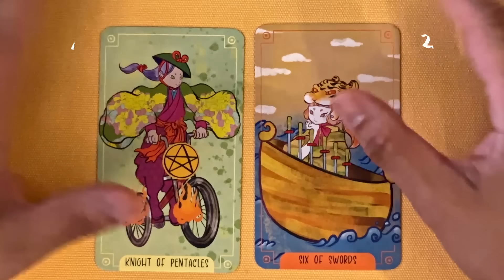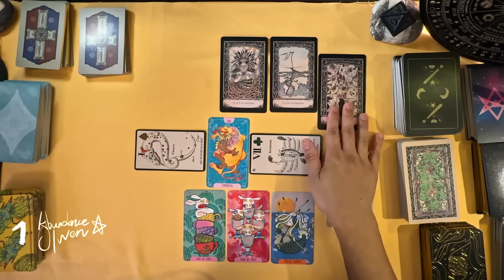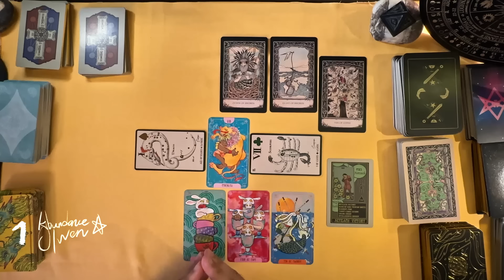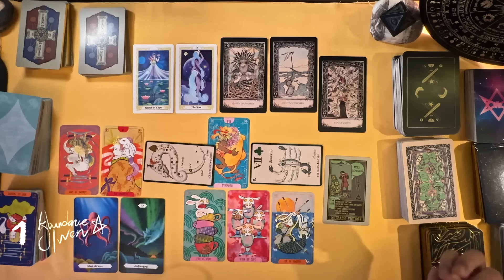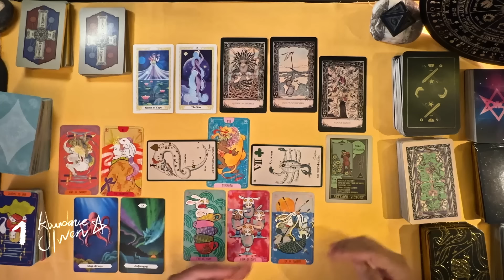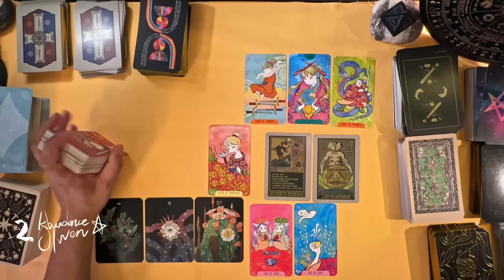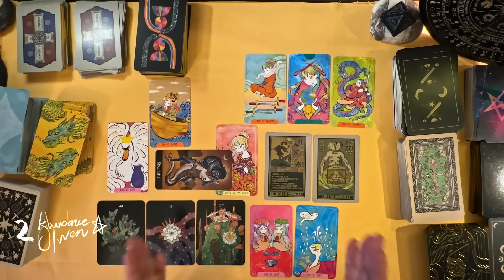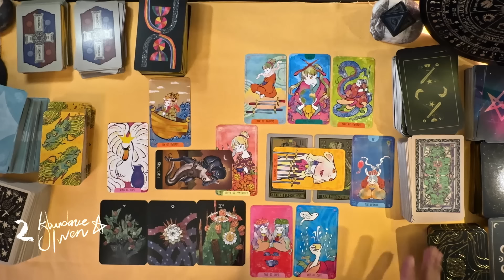他與你的距離近了❤️愛情占卜2選1⌛適用任何日期🍀CC(Sub)EN/JP/TC 🎁領取好運❤️感謝宇宙💫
🌸請善用時間戳
【影片目錄】
00:00 選牌
00:41 1號牌
30:29 2號牌

🙏畫面不定時出現防盗公告，請包涵
☀️我們應該把宇宙訊息視為一種象徵，而不是確鑿不變的定義 - John Michael Greer

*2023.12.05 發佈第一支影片